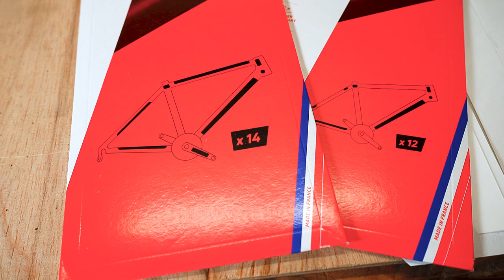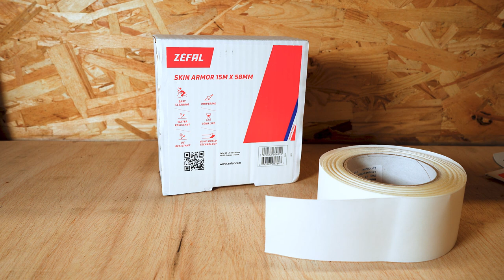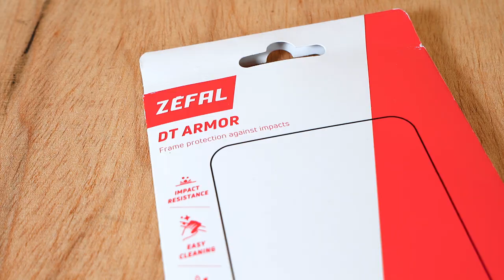Tuto : poser facilement un film protecteur de cadre ZEFAL Skin Armor sans eau ni sèche cheveux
Cette semaine, nous vous parlons de protection de votre cadre. Rien de pire que de lui faire une griffure, ou de limer la peinture avec les gaines ou les chaussures. Alors nous avons décidé de vous montrer comment et où poser un film de protection sur votre cadre pour qu'il reste aussi beau qu'au premier jour.

Et cerise sur le gâteau, le Kit Zefal Skin Armor que nous utilisons, ne demande pas ni eau savonneuse ni sèche-cheveux pour le poser.
Nous vous montrons tout étape par étape.

- Tutoriels mécanique
- Leçons de pilotage
- Conseils
- Nouveautés
- Découvertes

Prod. : Anthony Marcou pour Bikelive by Velo Tout Terrain